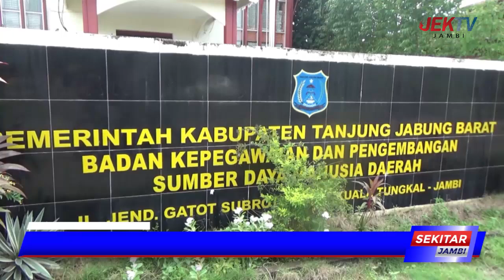JADWAL TES CAT CPNS TANJAB BARAT DIMULAI 23 26 OKTOBER